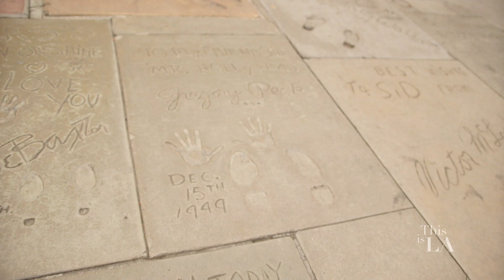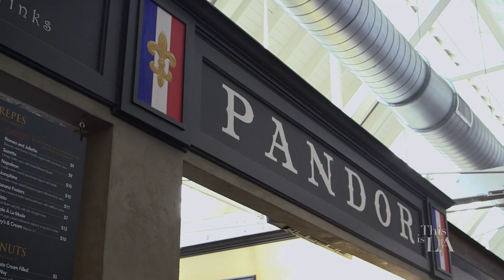This is LA: Pandor Bakery